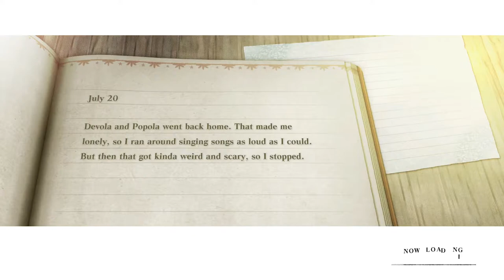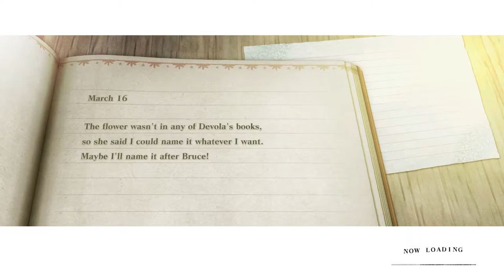Let's Play NieR Replicant ver.1.22474487139... - Part 22 - Build-A-Key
Bob, Vargorm and Viggo go on an adventure to save our little sister in this remake of the previously Japan exclusive version of the original Nier!